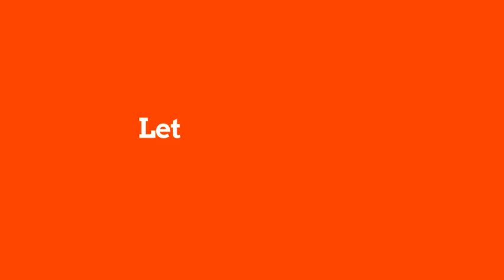Touch Base Next Week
Txt Reminders